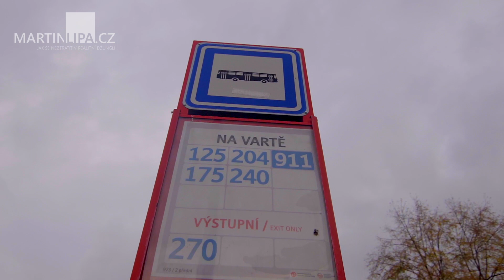MARTIN LÍPA: Pěkný čistý byt 2kk v Měcholupech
Od bytu 2kk o klasické výměře 44m2 a snad nejběžnějším půdorysu "ložnice rovně, obývák vlevo, kuchyň za rohem" v panelovém domě většina z nás očekává několik základních věcí:

- aby byl byt čistý a světlý. To tento je. V obýváku a v ložnici jsou nové koberce, v předsíni lino, byt je čistě vymalovaný, okna jsou plastová a velká.

- aby na něj pokud možno nebylo potřeba sáhnout. Nemusíte - kupte si ledničku, trochu nábytku a přijďte bydlet.

- aby bylo hotové jádro. Zde je koupelna společná s toaletou, vše v Ytongu. Voda i odpady v plastu, elektřina v mědi a obklady jsou taky v pohodě.

- důležité je i mít kam dát věci. To zde zajistí velká vestavěná skříň v předsíni a pokud by se něco nevešlo, tak to dáte do sklepa. Ten je plechový, bytelný, žádné plaňky nebo pletivo.

- dům by měl mít zdravé finance a být zateplený a celkově v pořádku. To tento je, navíc prošly rekonstrukcí i interiéry a výtah, hotové je vše, na co si vzpomenete.

- poplatky za služby jsou kolem 3000 včetně fondu oprav, přesná výše záleží na tom, kolik vás v bytě bude. Pokud jen jedna osoba, bude to ještě méně.

Bydlení v Ravennské je fajn hlavně kvůli okolí. Tři supermarkety jsou co by kamenem dohodil a zbytek došel, v okolí je spousta různých restaurací i barů a až se do nich bude moci zase chodit, tak je určitě neváhejte navštívit.

Autobusy včetně nočního spoje stojí hned u začátku domu a na metro Háje nebo Skalku se dostanete za 13 minut. Pokud radši jezdíte autem, bude vám radost dělat parkoviště přímo v Ravennské, případně můžete zajet za roh a zaparkovat i ve slepé ulici, která obtáčí dům. Problémy s parkováním vás tady prostě nečekají.

Jestli máte rádi přírodu, tak vězte, že Měcholupy jsou celkem zelené sídliště, ale pokud by vám to bylo málo, za pár minut jste v Hostivařském lesoparku nebo u přehrady. A tam je i super koupání.

Byt je v osobním vlastnictví bez právních vad, daň z nabytí už byla konečně zrušena, takže pořízení není spojené s žádnými dalšími poplatky.

Pokud chcete hypotéku, rádi vám tu nejvýhodnější pomůžeme zařídit.

Těším se na vás na prohlídce.